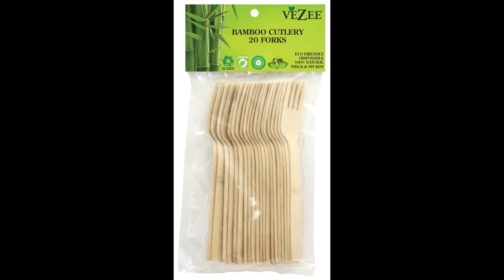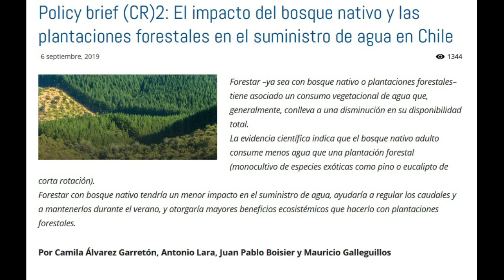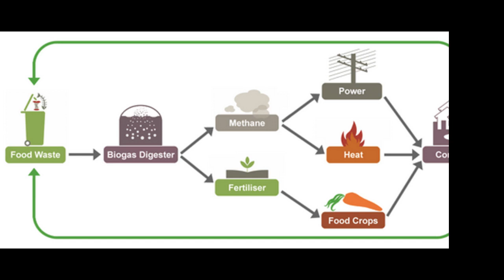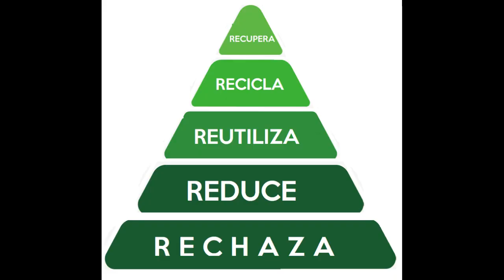¿El Papel es más Ecológico que el Plástico? Materiales Biodegradables y sus Problemas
En el último tiempo el tema de la basura y la contaminación en los Océanos ha ganado mucha atención. Como consecuencia de esta mayor conciencia sobre el problema de la basura, muchos se han dado cuenta de que gran parte de estos residuos provienen de productos plásticos desechables, como bombillas, cubiertos, vasos y envases.
En la lucha contra estos productos han surgido una serie de alternativas biodegradables que prometen ser más ecológicas, así en vez de bolsas plásticas estamos viendo el retorno de las bolsas de papel en los supermercados; algo similar ocurre con las bombillas plásticas que están siendo reemplazadas por bombillas de papel y muchos cubiertos y envases están viendo alternativas hechas de madera, especialmente bambú. Finalmente, en el último tiempo han aparecido también los llamados “plásticos biodegradables”.
Estos productos nos parecen más ecológicos de manera casi automática, puesto que cualquier cosa es más ecológica que el plástico, ¿no es cierto? 🤔
Pero la verdad es que la respuesta depende de qué es lo que consideremos como ecológico. ♻